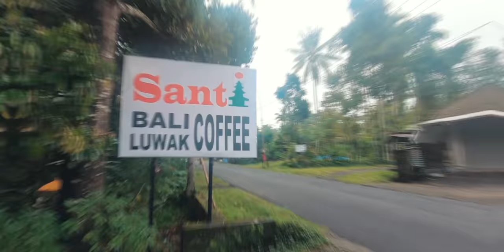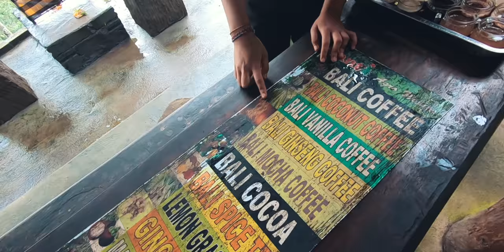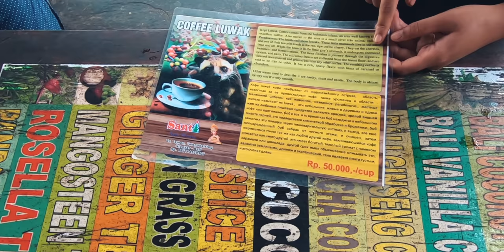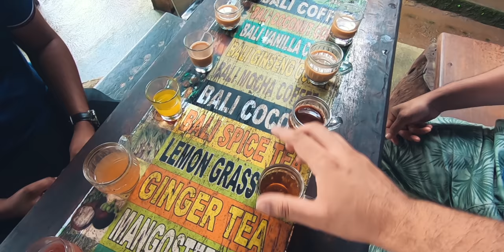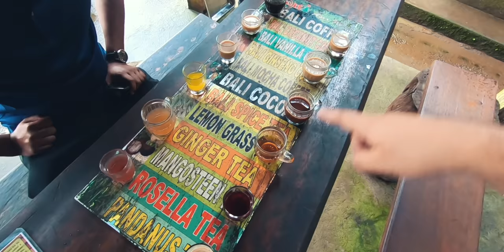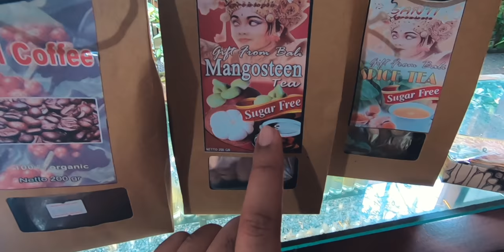পৃথিবীর সবথেকে দামি লুয়াক কফি যেভাবে বানানো হয় || Bali Day #09 (Part 03)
👉This is our 9th Day (Part 03) of the Travel Series named "Petuk Couple in Bali."

👉অথবা আরও দ্রুত Home Delivery পাওয়ার জন্য "Shohoz Food" Apps দিয়ে Order করুন।